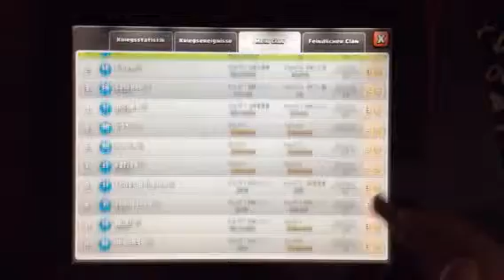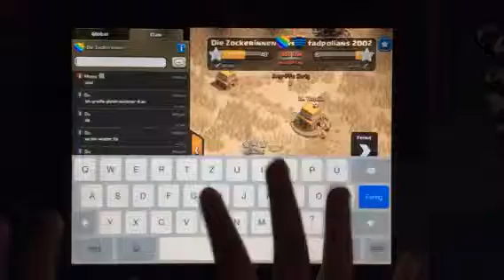ClanWars bei Die Zockerinnen am 17-19 Oktober➡️Clash of Clans Folge 9 Part 1 [Julia]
Zualler erst möchte ich mich für die Bild Qualität Entschuldigen. Ich werde probieren das der Bildschirm etwas größer wird. Beim aufnehmen schaut er eh immer ganz groß aus... Da habe ich mich dieses mal geirrt.

In dieser Folge zeige ich euch den ClanWars am 17-19 Oktober.
Wir haben diesen ClanWars am Ende dann GEWONNEN :)

Allgemeines:
Falls ihr in den extra angelegten YouTube Clan wollts geht zu: Die Zockerinnen

Wir hoffen das ihr noch mehr von unseren Videos anschaut ;)

Habt spaß und denkt immer daran Das Cocen gut tut! (Clash of Clans spielen)